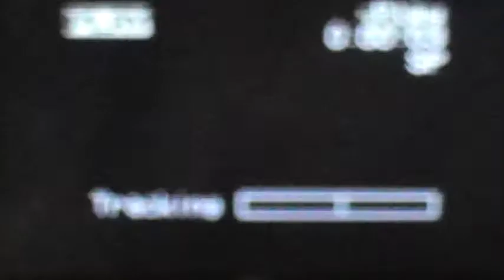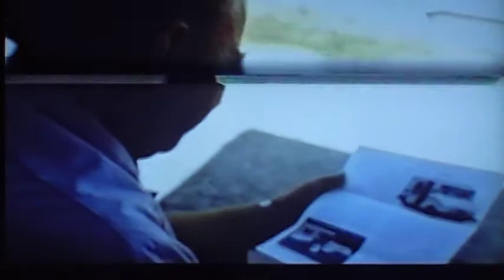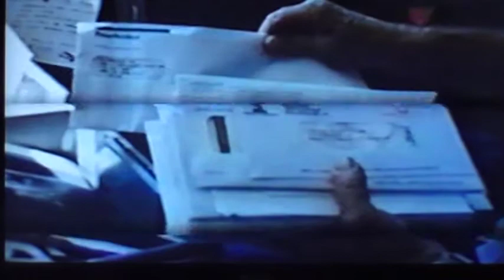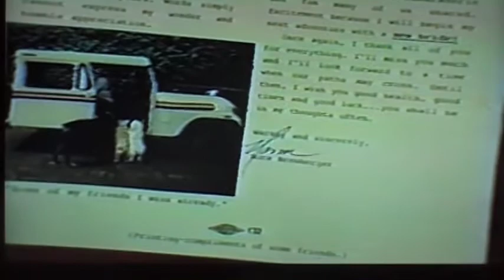Norm Brenberger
Norm Brenberger retirement videos